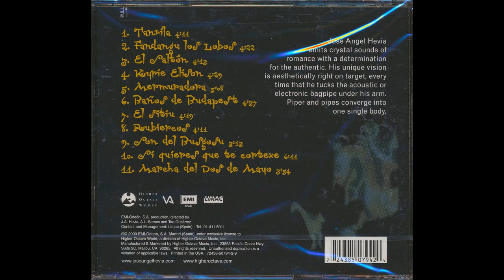Hevia — Marcha Del Dos De Mayo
Hevia – The Other Side
Country: Spain
Released: 2000
Genre: Electronic, Folk, World, & Country
Style: Tribal, Folk, Ethereal
Track list
1  Tanzila 4:10
2  Fandangu Los Nobos 4:22
3  El Saltón 4:13
4  Kyrie Eleison 4:28
5  Mermuradora 5:10
6  Baños De Budapest 4:37
7  El Sitiu 4:19
8  Rubiereos 4:12
9  Son Del Busgosu 3:13
10  Si Quieres Que Te Cortexe 6:11
11  Marcha Del Dos De Mayo 3:59
Special Bonus Track:
12  Busindre Reel 4:34